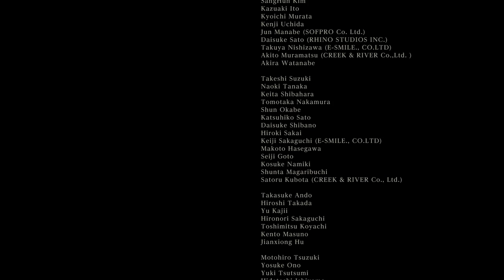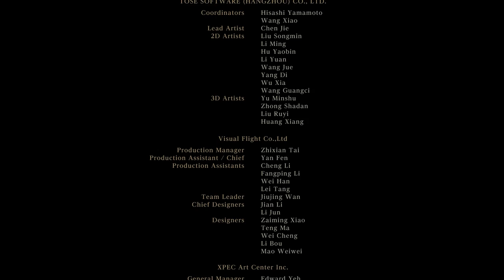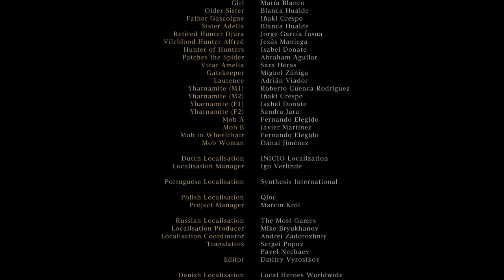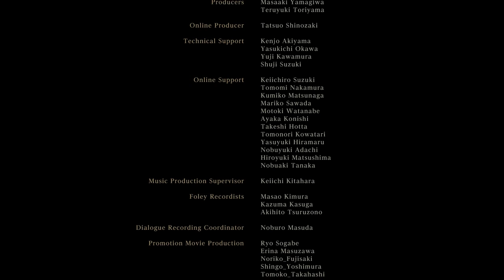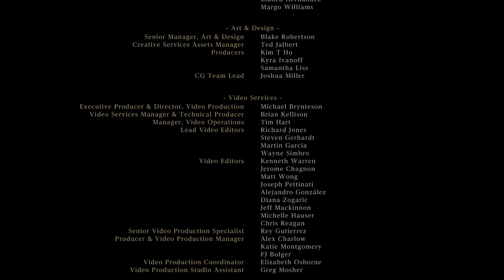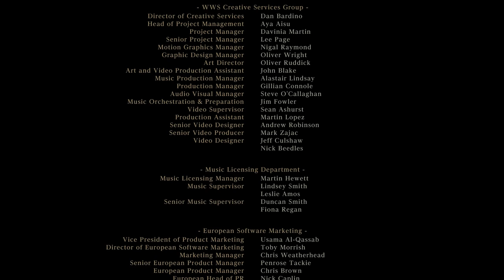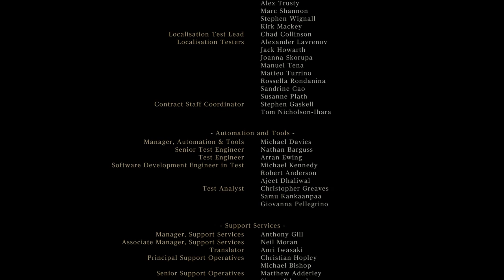Bloodborne Playthrough - Part 46: Gehrman and the Moon Prescence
Introducing Bloodborne, the latest Action RPG from renowned Japanese developer FromSoftware, makers of the hit Dark Souls series, coming exclusively to the PlayStation®4 system. Face your fears as you search for answers in the ancient city of Yharnam, now cursed with a strange endemic illness spreading through the streets like wildfire. Danger, death and madness lurk around every corner of this dark and horrific world, and you must discover its darkest secrets in order to survive.

Journey to a horror-filled gothic city where deranged mobs and nightmarish creatures lurk around every corner. Armed with a unique arsenal of weaponry, including guns and saw cleavers, you'll need wits, strategy and reflexes to take down the agile and intelligent enemies that guard the city's dark secrets.

Stunningly detailed gothic environments, atmospheric lighting, and advanced new online experiences showcase the power and prowess of the PlayStation(R)4 system. Use holy chalices to gain entrance to a network of vast underground ruins, filled with traps, beasts, and rewards, to explore and conquer alone or with others. These procedurally generated dungeons offer brand new challenges to master, and can be uploaded or shared with friends.

All console gameplay recorded with an Elgato HD60.
All PC gameplay recorded with Xsplit.